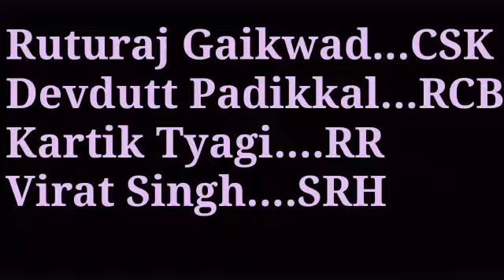IPL 2020 players to lookout for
This is SR Informatics post on the IPL2020 Players to watch for